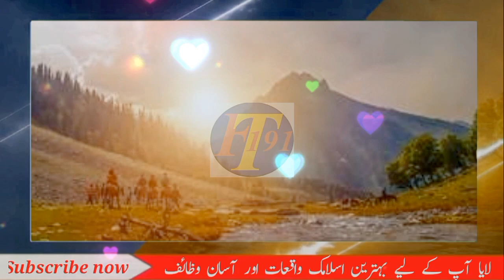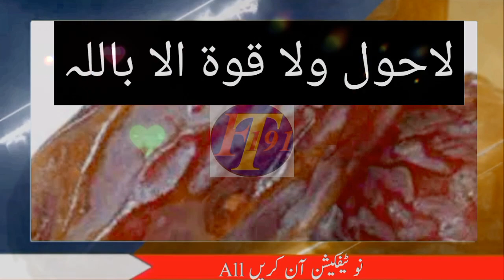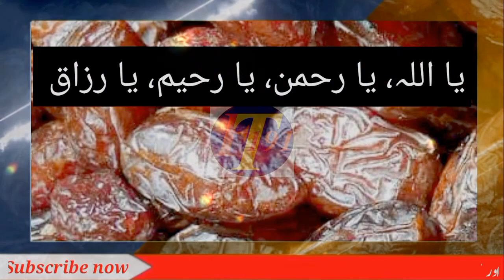Mah e Ramzan ka khas Amal |Wazifa of palm kernel | Aik din ka powerful wzifa | wzifa for any problem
11 Khajur Ki Guthli ka Amal
Ramzan Ka Wazifa
Mahe Ramzan ka khas Wazifa
Har Hajat Puri krny ka Wazifa
Har Hajat Ka Wazifa
Ramzan Main Hajat Puri Karne Ka Wazifa
Khajur Ki Guthli ke fayde
Wazifa For Hajat
Dua for any problems
Dua ki kabuliat ka Wazifa
Dua for money
Dua for everything
beautiful Dua in urdu
amazing facts in urdu
Ramzan ka powerful Wazifa
Urdu channel YouTube